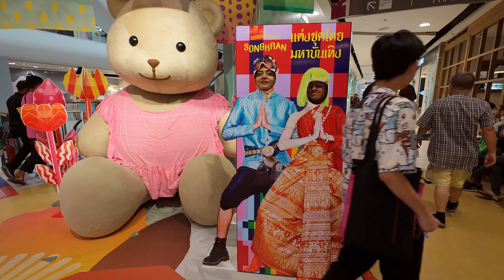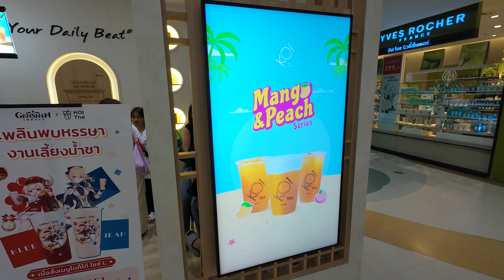Day 8 : First time visiting Udon Thani in Thailand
Date: 07042024 v1

Join us on our train journey from Khon Kaen to Udon Thani in today's video. We'll give you a tour of our spacious hotel room, take you to a busy mall for lunch, and show you my girl having a great time in the pool. Then, we'll visit a nearby lake with a park and temples, and end the day at a night market with mouthwatering Thai street food.

Day 8 : Khon Kaen to Udon Thani

00:15 Start of the vlog  ￼
01:05 Train Ride to Udon Thani
02:13 Reached Udon Thani
02:51 Hotel Check in
03:51 Room View
06:33 Central Udon Mall
10:58 Pool Time
14:07 Going to e nearby Lake/Park - Chaloem Phrakiat Park
14:22 Drone view of Chaloem Phrakiat Park
17:38 A stroll by the Lake
19:32 Night Market